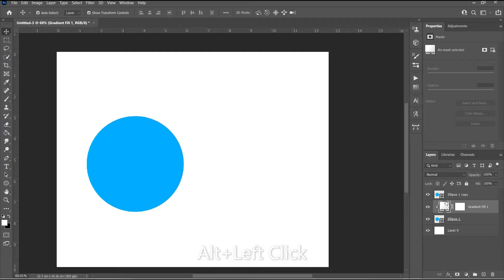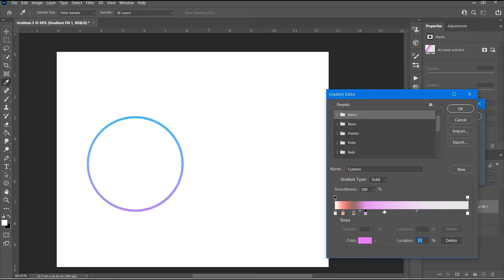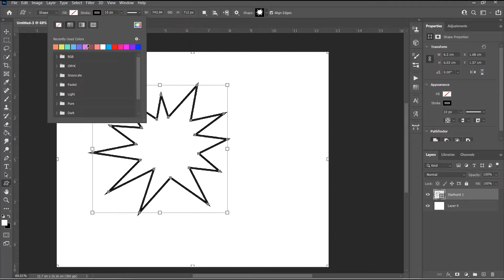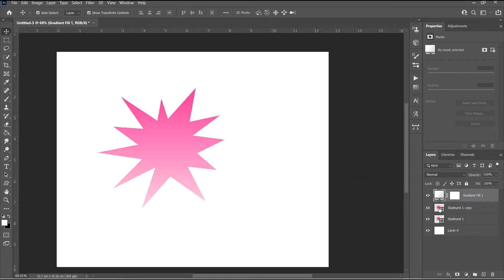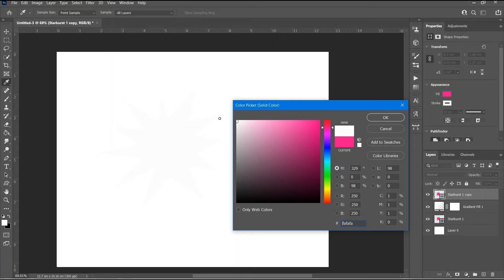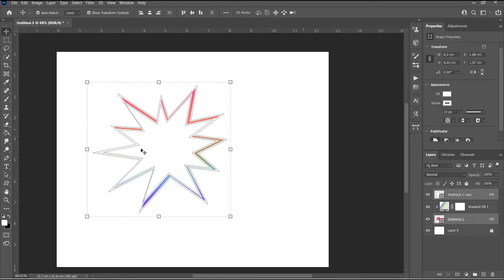How to apply MULTIPLE COLOURS to ANY shape outline in Adobe Photoshop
In this tutorial, I will show you how to apply multiple colours to any shape (Regular or Irregular) outline in Adobe Photoshop.